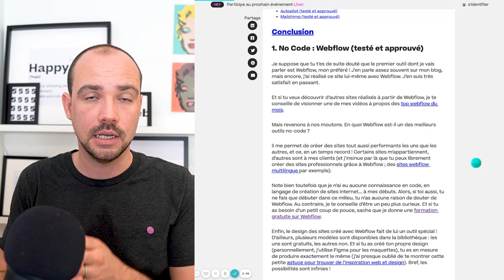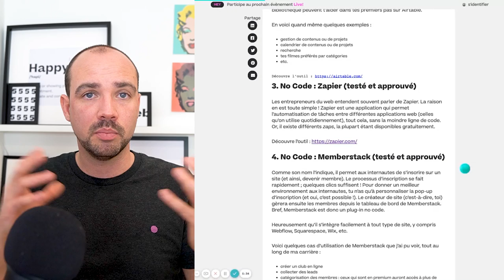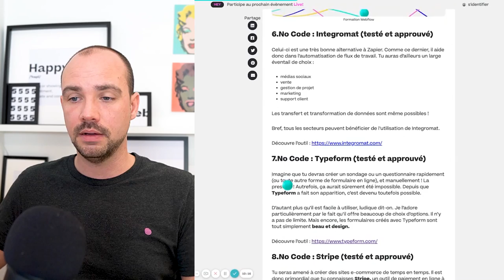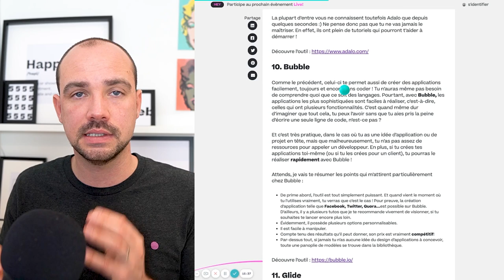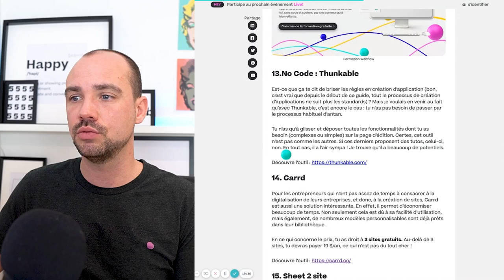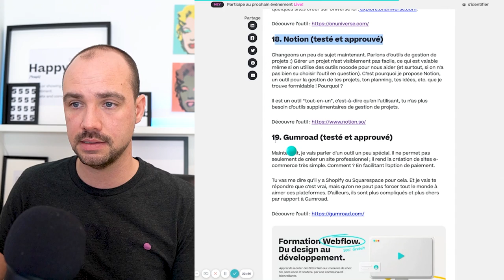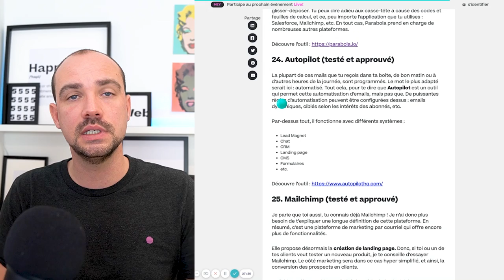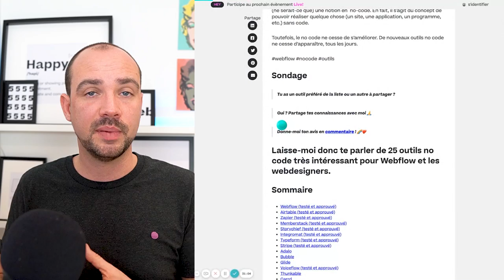No Code : Les 25 Meilleurs outils pour Webflow (testé et approuvé) - 2020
// À propos
Le No Code fait partie de ma vie, et de la tienne aussi. De la vie de tout le monde, pour être précis (mais ça, peu de personnes en est consciente, parce que la plupart ne sait pas ce qu’est le no code).

En tout cas, si tu es sur cette page, c’est probablement parce que tu as (ne serait-ce que) une notion en  no-code. En fait, il s’agit du concept de pouvoir réaliser quelque chose (un site, une application, un programme, etc.) sans code.

Toutefois, le no code ne cesse de s’améliorer. De nouveaux outils no code ne cesse d’apparaître, tous les jours.

🌈Sondage
Tu as un outil préféré de la liste ou un autre à partager ?
Oui  ? Partage tes connaissances avec moi 🙏

// Lien vers l'article du Blog (tous les liens s'y trouvent)

// TimeStamp
0:00 Intro
1:13 Webflow (testé et approuvé)
2:35 Airtable (testé et approuvé)
4:13 Zapier (testé et approuvé)
5:12 Memberstack (testé et approuvé)
6:44 Storychief (testé et approuvé)
8:28 Integromat (testé et approuvé)
9:27 Typeform (testé et approuvé)
10:12 Stripe (testé et approuvé)
11:06 Adalo
11:50 Bubble
13:42 Glide
14:24 Voiceflow (testé et approuvé)
15:38 Thunkable
16:07 Carrd
16:32 Sheet to site
16:59 Umso (anciennement Landen)
17:28 Universe
17:59 Notion (testé et approuvé)
19:08 Gumroad (testé et approuvé)
19:40 Foxy Cart (testé et approuvé)
20:29 Substack
21:00 Buy me a coffee (testé et approuvé)
21:36 Parabola
22:17 Autopilot (testé et approuvé)
23:00 Mailchimp (testé et approuvé)
23:47 Weglot (testé et approuvé)

HELLO

COPYRIGHT
Musique

SOCIAL